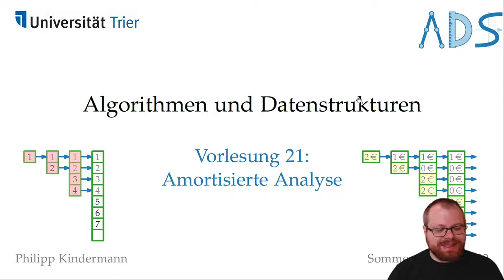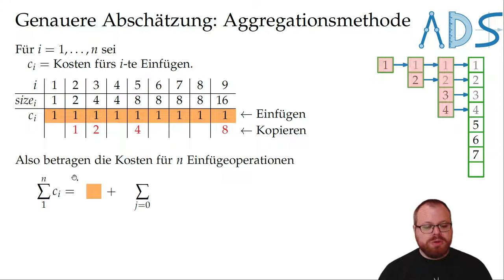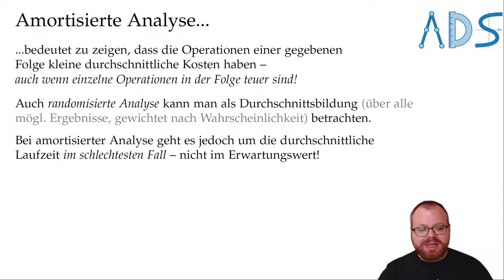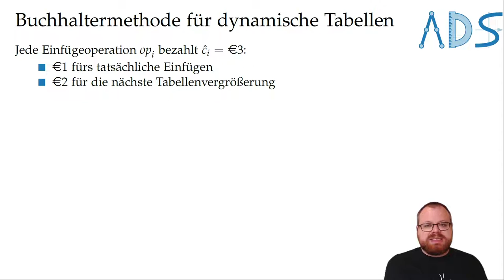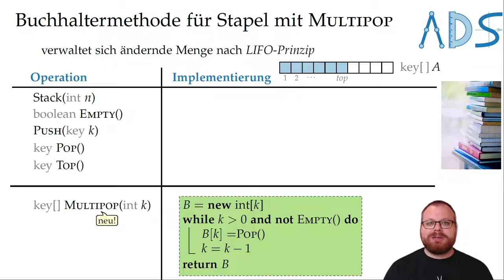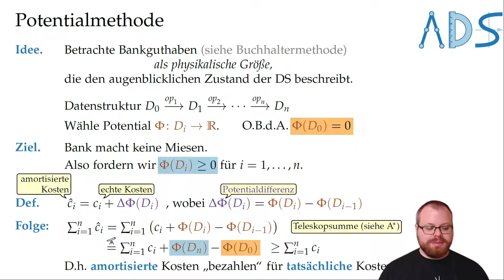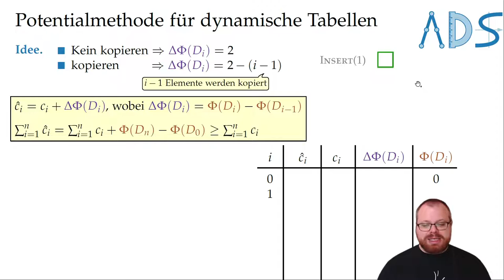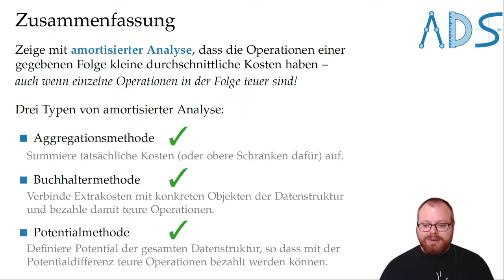Amortisierte Analyse | Algorithmen und Datenstrukturen - Vorlesung 21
Algorithmen und Datenstrukturen
Vorlesung 21: Amortisierte Analyse
Philipp Kindermann

Playlist The slides are based on lecture slides by Alexander Wolff
The content is based on the book "An Introduction to Algorithms" by Thomas H. Cormen, Charles E. Leiserson, Ronald Rivest, and Clifford Stein.